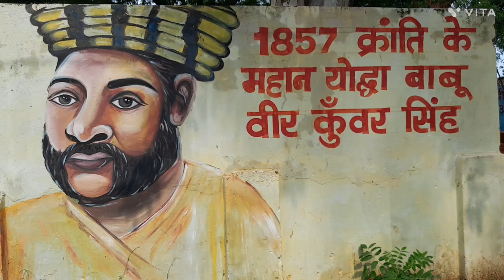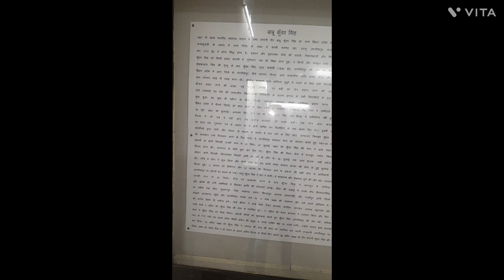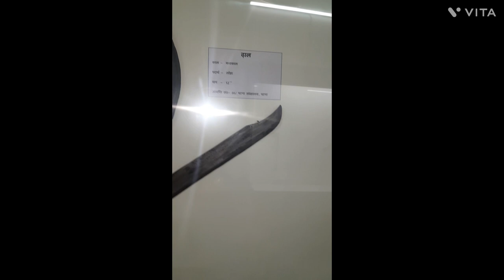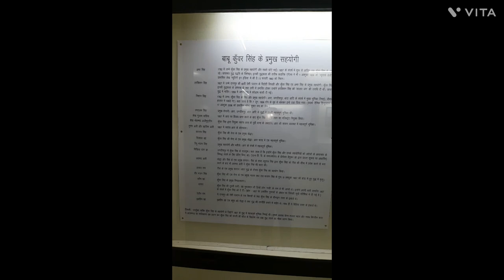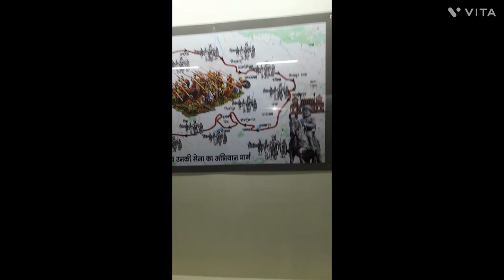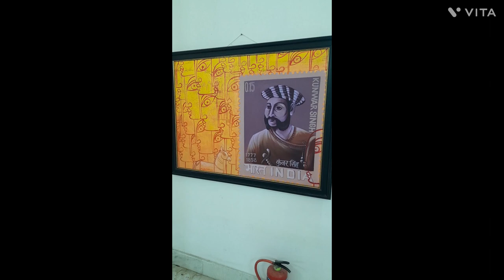Freedom Fighter Veer Kuwar Singh memories